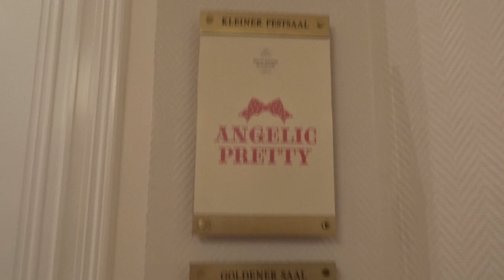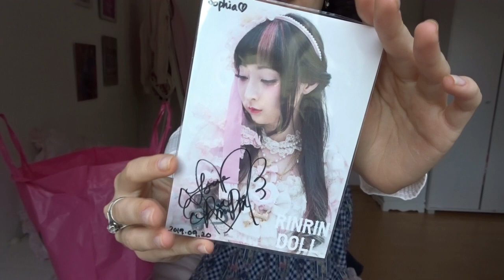small AP Teaparty Hamburg & Cat café vlog + Haul !!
I tried capturing a bit of the teaparty last week! Since we weren't allowed to take photos or videos during a big part of it it's just really small, but I hope it's still fun to watch^^
It was really lovely and I met the nicest people, hopefully AP will come back to germany in the future🥺
Also peep my no-makeup face in the Haul lmao, i look pretty dead especially orz but that's just the full ~me~ experience
I'm still getting used to making videos... it's been fun so far